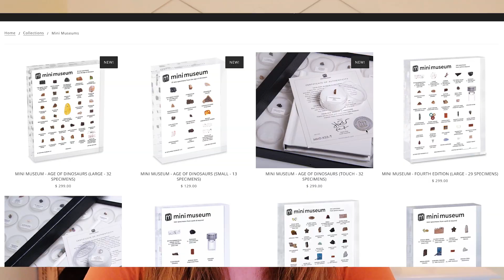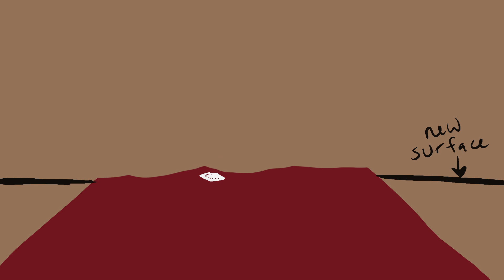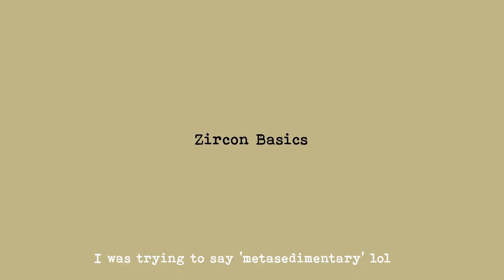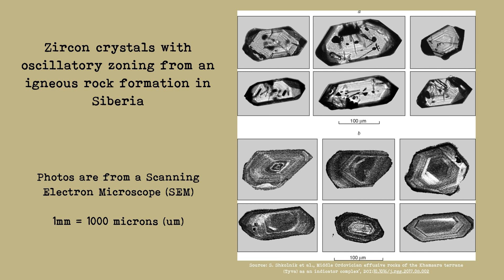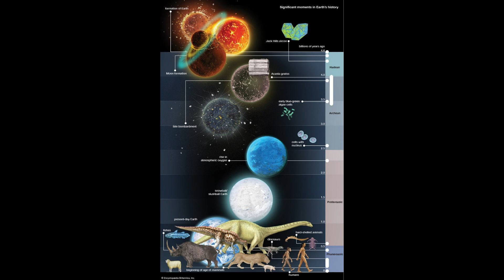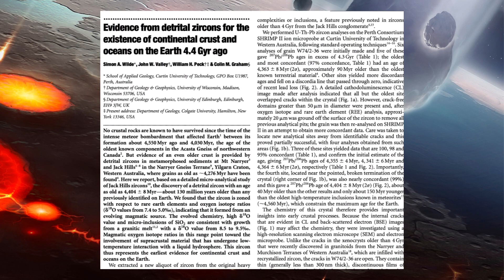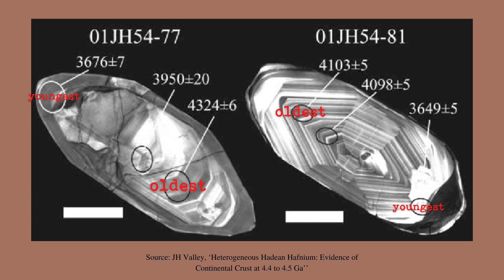The Oldest Mineral On Earth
Have you ever wondered where on Earth the oldest piece of our planet is? Well, it's actually in Australia in a rock formation called the Jack Hills Sandstone - and the zircon grains inside of it are up to 4.4 BILLION YEARS OLD! In this video, come on a journey with me through the life of a zircon crystal. You'll learn why scientists call zircon the 'time capsule mineral', how a zircon crystal can be much older than the rock it is inside of, how we know the age of the earth, what zircon grains look like in fancy microscopes (spoiler alert: they look incredible), and how these tiny pieces of zircon have changed the way we think of Earth's geologic time scale.

If you'd like to learn more about zircon or the things I mentioned in this video, take a look at the following resources:

Image credits:
Zoned zircon crystals: Irina V. , from 'Middle Ordovician effusive rocks of the Khamsara terrane (Tyva) as an indicator complex';

Zoned Jack Hills Zircon crystals: JH Valley from ‘Heterogeneous Hadean Hafnium: Evidence of Continental Crust at 4.4 to 4.5 Ga’,